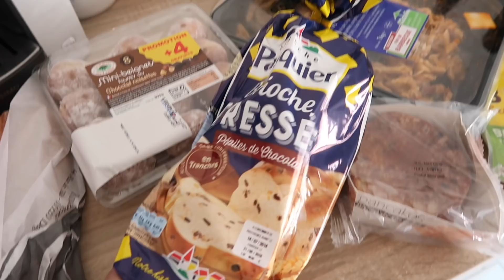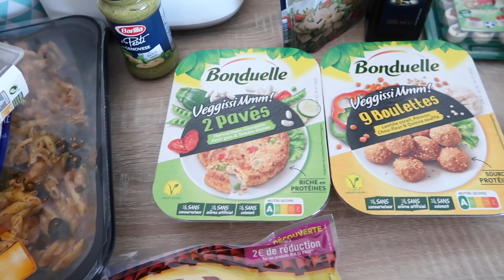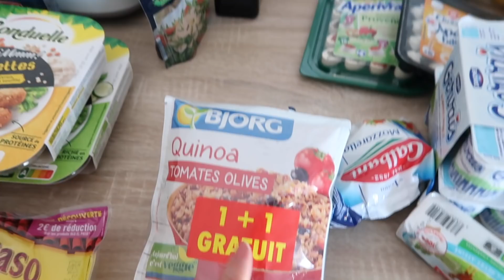JOURNÉE SOLDES ET RETOUR DE COURSES ♥️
- Doux nettoyant moussant CLARINS (produit offert par CLARINS)
- Coffret NUXE (produit offert par NUXE)